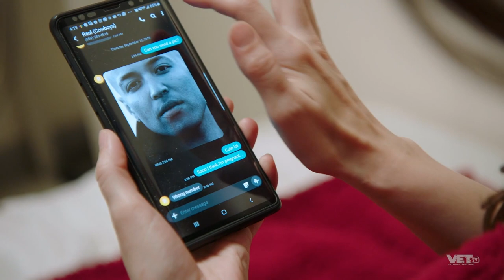Airman Knocks up Dorm Rat | VET Tv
Episode 4 of KDL Season 3

We have over 25 TV Shows and 250 episodes on VET Tv. For Christmas this year we wanted to gift you 25 episodes on YouTube for Free, dropping one a day from Dec 1 - Dec 25.